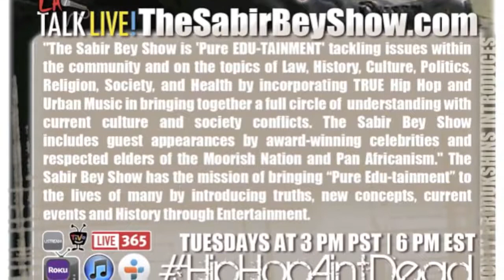NFL Deon Sanders Ex Wife Pilar Biggers Sanders Love El Dey, speak on TMZ and Moors youtubemp4 to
The Sabir Bey Show kicked off its third season on September 9, 2014 with special guest, Pilar Biggers Sanders El-Dey. This clip covers misrepresentation by TMZ and disrespectful propaganda surrounding their depiction and ignorance of the Moorish Nation, in particularly Moorish Americans, as well as the defamation of the true nature of Pilar Sanders in the eyes of the masses.

When the Women wake up, the World wakes up 💪🏽
This is Responsibility; Take your place in the affairs of men.

The Sabir Bey Show is currently one of LA's TOP talk shows, often labeled "controversial," as Sabir Bey and his co-hosts provide audiences with "PURE EDU-TAINMENT..." Meant to shock you with the truth, Sabir breaks down many "taboo" topics LIVE ON AIR! He's blunt with his breakdowns, beware to have your "jaw drop!" Sabir even challenges YOU to call into the show and and prove him wrong, daring you to "cross your t's and dot your i's."

Don't forget to check out The Sabir Bey Show, each and every Tuesday at 3:00 PM Pst (6:00 PM Est)

"The Sabir Bey Show is 'Pure EDU-TAINMENT' tackling issues within the community and on the topics of Law, History, Culture, Politics, Religion, Society, and Health by incorporating TRUE Hip Hop and Urban Music in bringing together a full circle of understanding with current culture and society conflicts. The Sabir Bey Show includes guest appearances by award-winning celebrities and respected elders of the Moorish Nation and Pan Africanism." The Sabir Bey Show has the mission of bringing "Pure Edu-tainment" to the lives of many by introducing truths, new concepts, currents events and History through Entertainment.